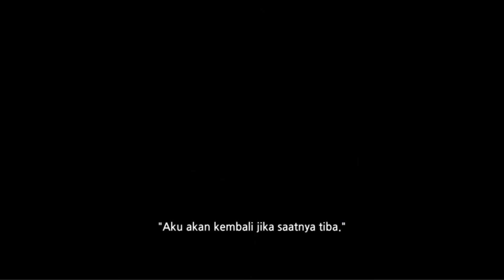SoulEater (EN/ID/KR) (Android) Gameplay Review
SoulEater by SuperGY Inc.

📲 Appstore N/A